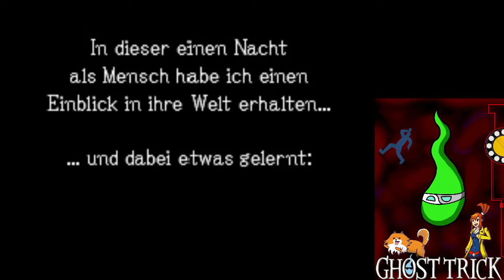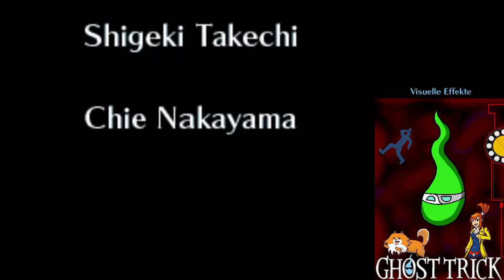#26 Ein neues Leben [FINALE] - Let's Play Ghost Trick [German/Deutsch]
Yomiel ist gerettet und viele tragische Schicksale konnten abgewendet werden. So stehen wir am Ende dieser Reise und die Fragen bestehen: Was ist aus der Welt geworden, die wir verändert haben?

Vielen Dank fürs Zuschauen und ich hoffe ihr hattet Spaß dabei ^_^

Titel: Ghost Trick - Phantom Detektiv
Altersfreigabe: Ab 6 Jahren
System: Nintendo DS
Publisher/Developer: Capcom
Ihr wollt mich unterstützen? (ó.ò)
Dann teilt und verbreitet meine Videos \(^o^)/
UND Kommentare sind immer erwünscht :D